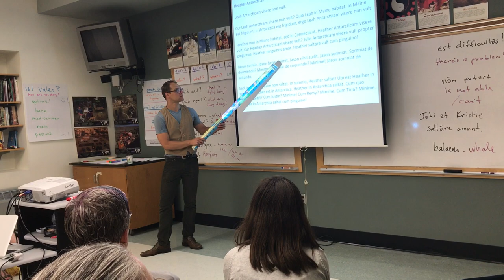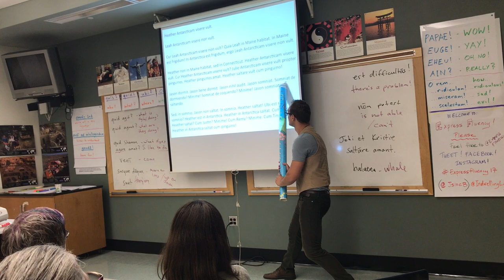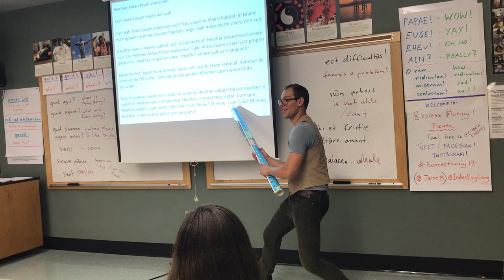Justin Slocum Bailey teaching Latin - (Reading story at the beginning of Day 2 beginner class.)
Latin class excerpt from Express Fluency's summer language classes and teacher training August 2017.

Justin's beginning Latin students chorally translate a narrative they had created. Read Justin's post about how choral translation can activate knowledge, boost confidence, bridge to literacy, and cue pop-up grammar and language comparisons